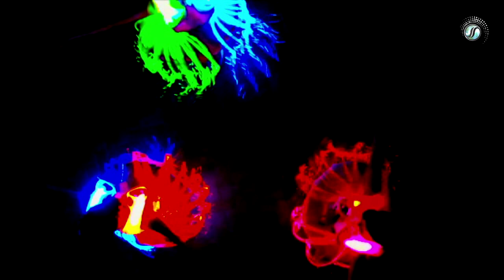Phil Moran VJ Set Cork August 2021